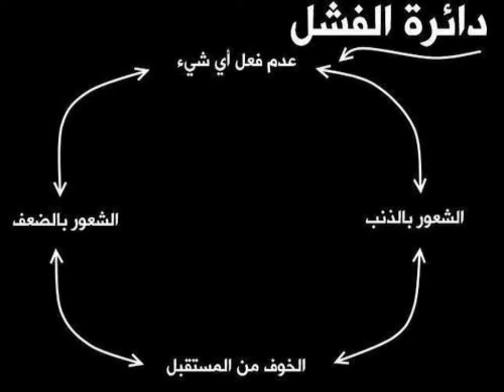٦ أفكار مهمة لتنظيم وقتك ونجاح جدول تنظيم الوقت وتنظيف المنزل ٣ أسباب للفشل تجنبيها🙈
كيف أنظم وقتي  ٦ طرق ساعدتني في تنظيم الوقت  وتنظيم البيت وتنظيف المنزل  و٣ أسباب سبب فشل جدول التنظيم وتحقيق الأهداف نصائح ستغير حياتك للأفضل  @Shimaayom @SallyGhanem @salmarashwan
روتين تنظيف الشقة  روتين تنظيف البيت